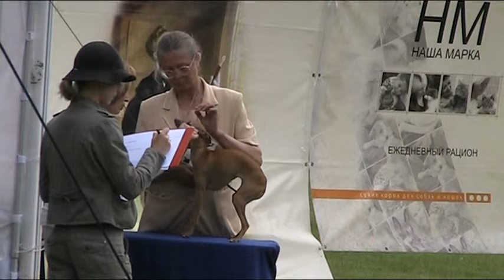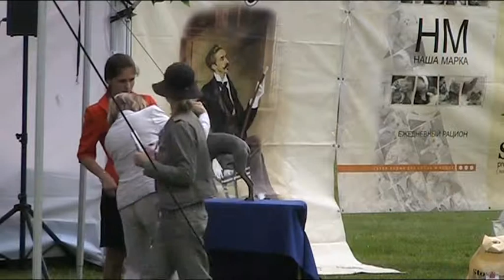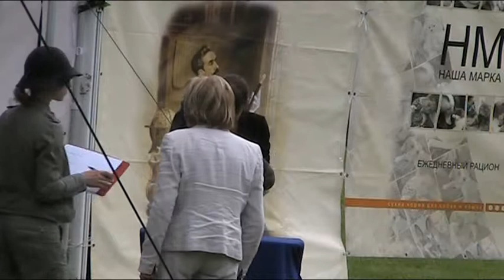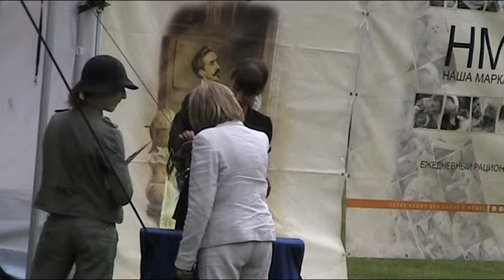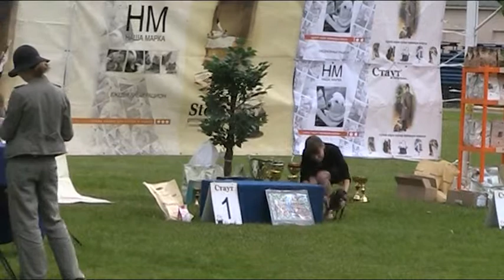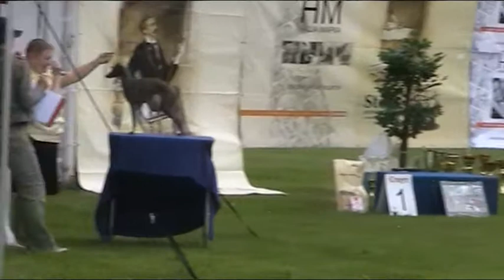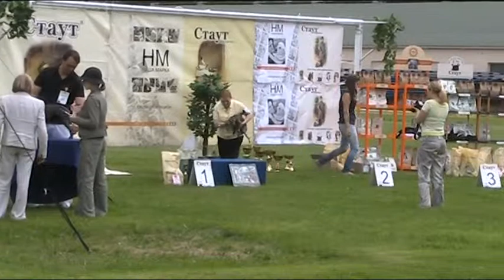24.06.11 Петербург Монопородка (часть 4)